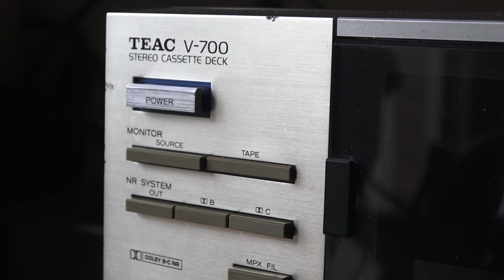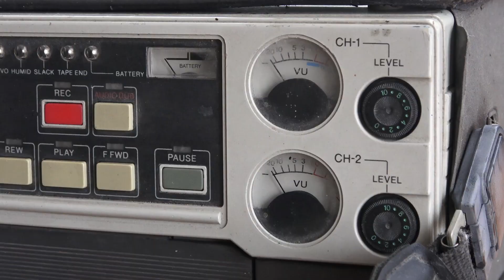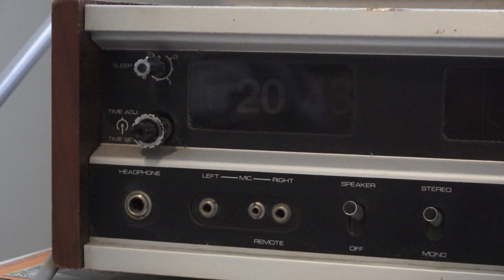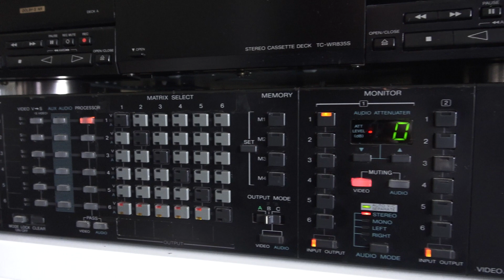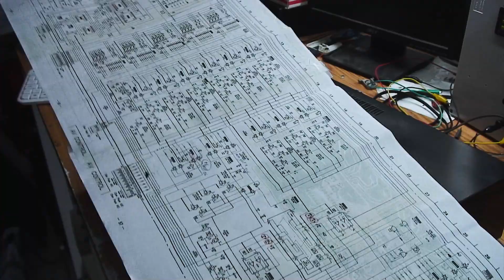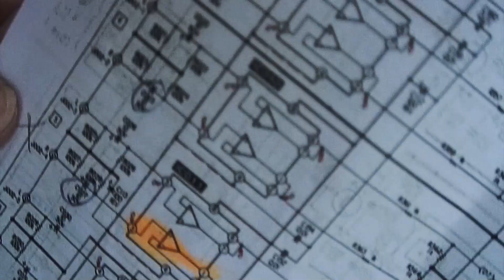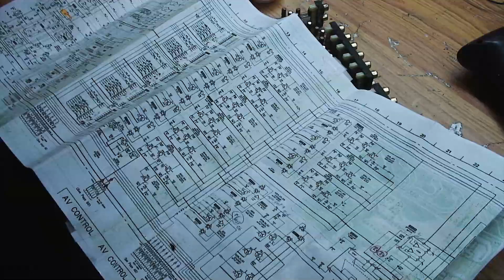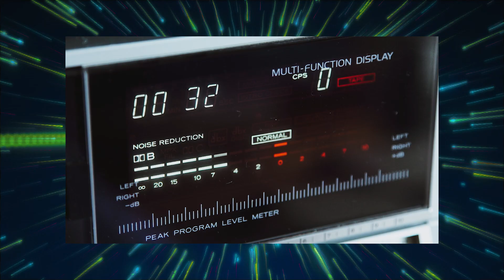No Marzaglia? No problem (forse)!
Filmino dove mostro i pochi acquisti dal mercatino di Gambettola, e ne provo qualcuno. Non ci facciamo mancare niente, nemmeno una riparazione improvvisata alla matrice Sony SB-V3000.